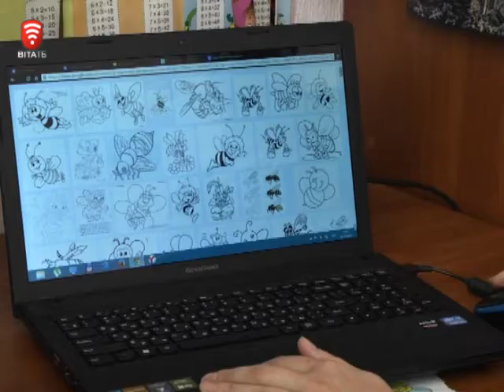Телеканал ВІТА новини 2014-10-29 Бендерівські бджоли – рятують бійців АТО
Бджоли – бандерівські. Нова порода медоносних з’явилася у Вінниці. Таке прізвисько отримали дівчата волонтерки, які активно допомагають солдатам на Сході.